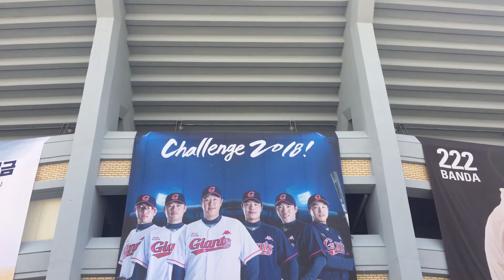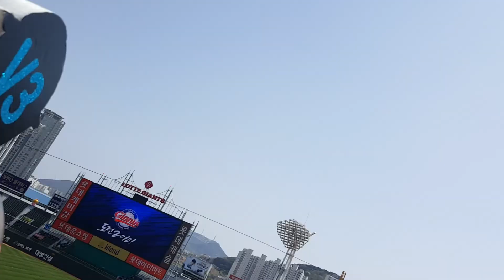부산에서 가장 큰 노래방을 가다!!!!!